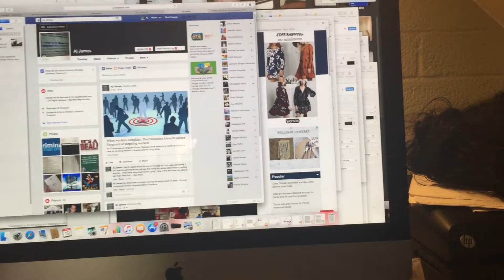Computer tampering at James home.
Evidence of computer manipulation by hackers of the Enterprise in case 2:16-CV-00684-DJH-PHX
James's new Mac